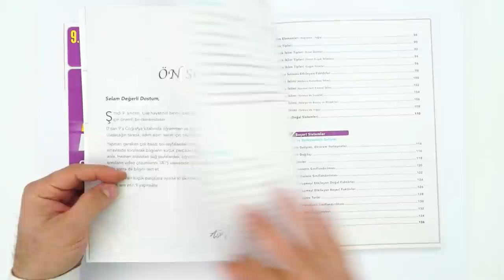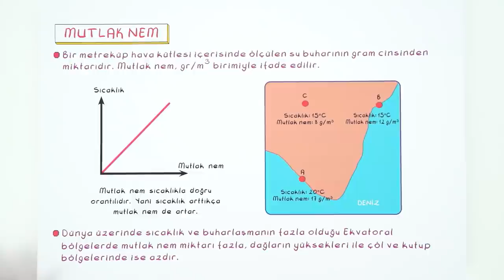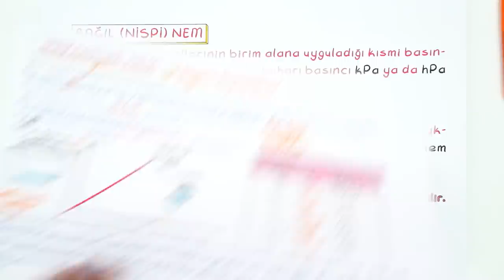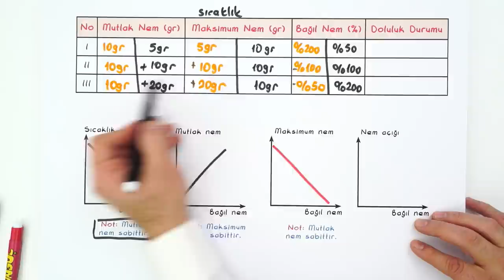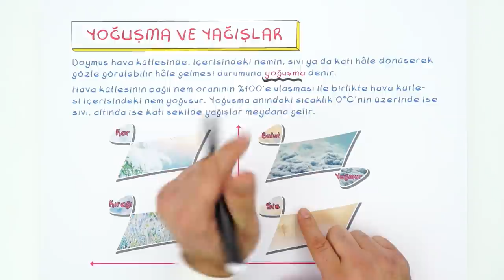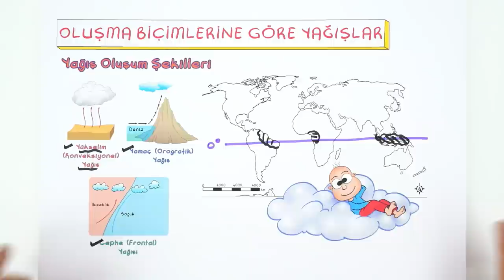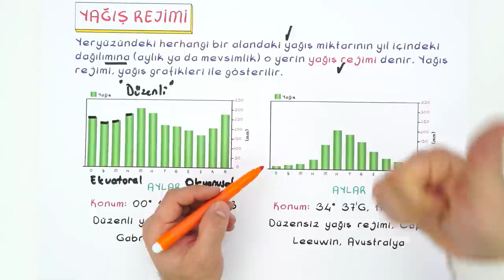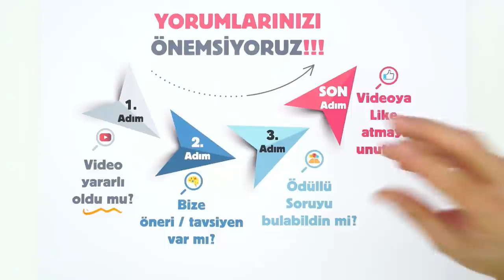9. Sınıf Coğrafya : Nemlilik ve Yağış #2022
Konuları Pekiştirmek İçin 👇
Yepyeni bir dönemde daha seninleyiz! Sene boyunca; canlı yayınlar, konu anlatımları ve soru çözüm videolarıyla, Tonguç yanında! Dersimiz Coğrafya 'nın önemli konularından "Nemlilik ve Yağış" . Hazırsan başlıyoruz! 😎
Videonun Girişi: 00:00
Nemlilik: 02:15
Mutlak Nem: 05:12
Maksimum Nem: 07:10
Bağıl (Nispi) Nem: 09:31
Yoğuşma ve Yağışlar: 18:59
Oluşma Biçimlerine Göre Yağışlar: 23:03
Yeryüzünde Yağışın Dağılışı: 26:09
Yağış Rejimi: 27:50
ÖSYM Tarzı Soru Çözümü: 28:51